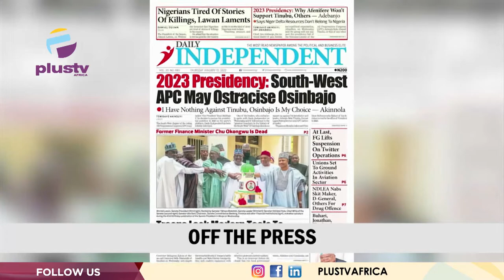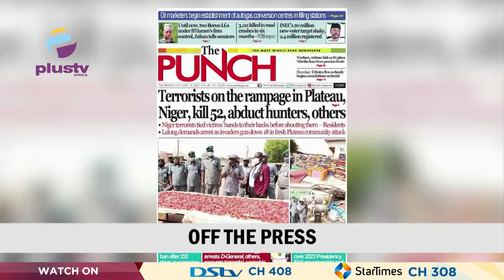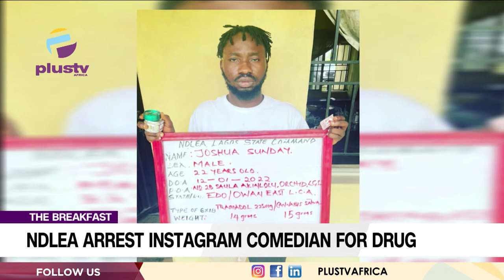F.G. Lifts Twitter Ban | NDLEA Arrest Instagram Comedian DGeneral For Drugs | THE BREAKFAST